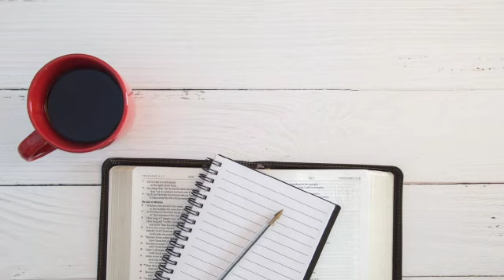Your Weekend Bible Inspiration. The Signs of a Mature Christian. Hebrews 6:1-6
Video from Jacqueline Ennin